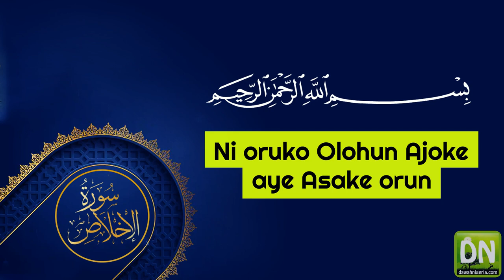Translation of Suratul Ikhlas [Q112] in Yoruba Language_Prof. Abdur Razzaaq Abdul-Majeed Alaro